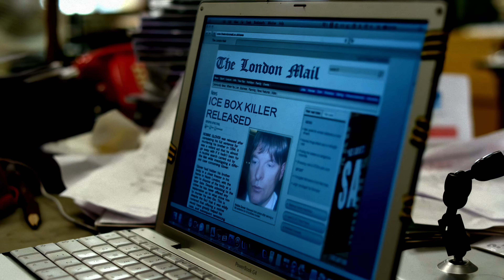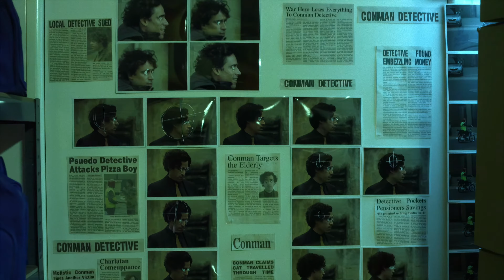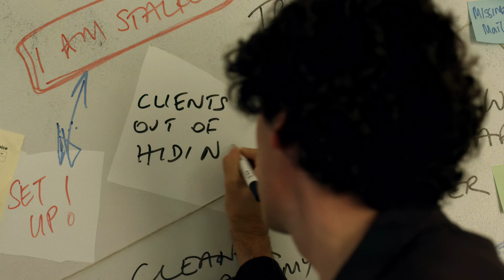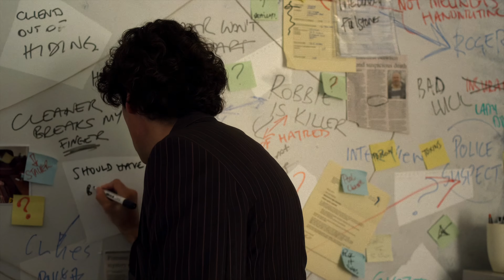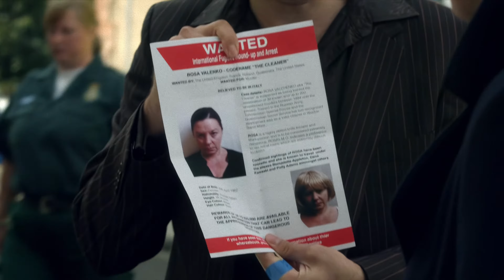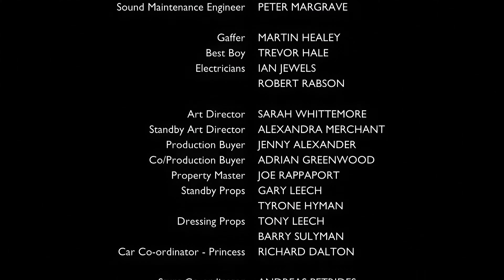Dirk Gently (2012) - Episode 3 - 4K AI Remaster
Dirk and MacDuff are alarmed to discover that Dirk's old clients are being randomly murdered, with Dirk as the only link. Rather than talk to the police Dirk elects to leave the country, but finds himself waylaid by a beautiful woman worried about her stalker, a dark shadow from Dirk's past and the ongoing cold war with his cleaner. MacDuff's patience is stretched to the limit.

I will be remastering all four episodes of this miniseries and adding them to this playlist